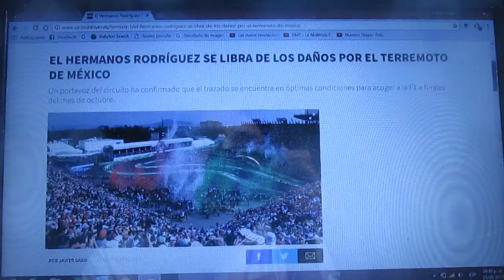El Hermanos Rodríguez se libra de los daños del pasado terremoto en Ciudad de México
El pasado 19 de Septiembre se produjo en la capital de México un violento terremoto y un portavoz de la pista Hermanos Rodríguez ha confirmado que el circuito se encuentra en buenas condiciones para albergar el Gp de F1 a fines del mes de Octubre